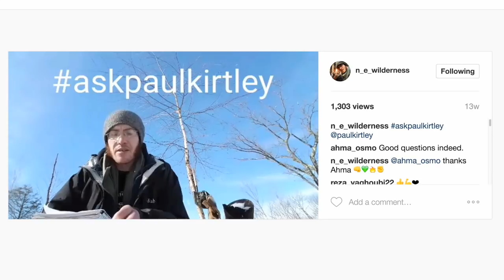Tarps With Canoes, Earning From Bushcraft Content, Dealing With Frowns | AskPaulKirtley 51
Welcome to Episode 51 of AskPaulKirtley, where I answer questions about using a tarp with a canoe on multi-day trips, earning a living from bushcraft content, sleeping bag liners and avoiding sweat in your sleeping bag, dealing with frowns from strangers who don't get bushcraft, strides for walking, vegetarianism and veganism within the context of bushcraft.

TIMESTAMPS for this episode:

03:00 Using a tarp with a canoe

07:37 Earning from bushcraft content

29:06 Sleeping bag liners and avoiding sweat

32:30 Dealing with frowns

41:05 Strides for walking

44:25 Vegetarianism and veganism within bushcraft